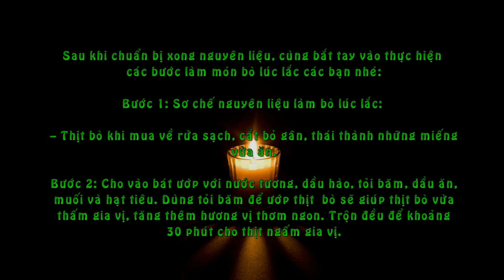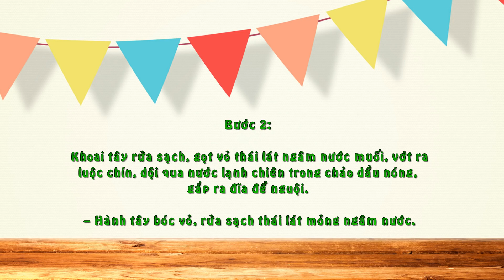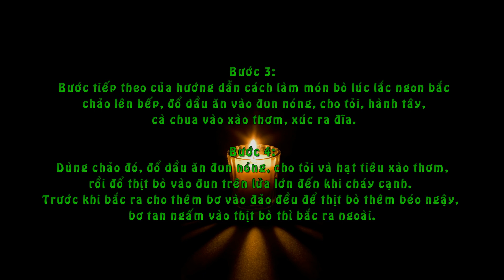Cách Làm Bò Lúc Lắc Đơn Giản Mà Ngon Tuyệt Cú Mèo